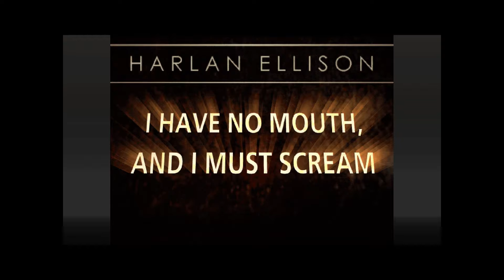Bad Choices - I Have No Mouth, and I Must Scream Part 7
All of the options I can see are particularly bad, and worse, none of them seem to advance the Psych Profile, making it harder to figure out just what I should be doing.